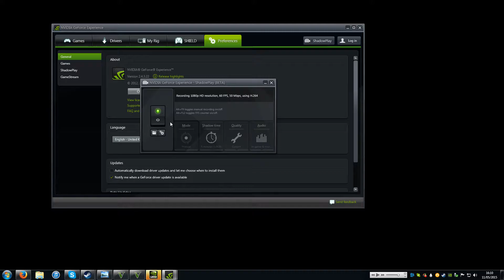GTA V Online - Hacker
Logged in to do my dailies and some guy was hacking and spawning loads of space ships etc, awful aim at the end due to massive fps lag, im not that bad, i promise...